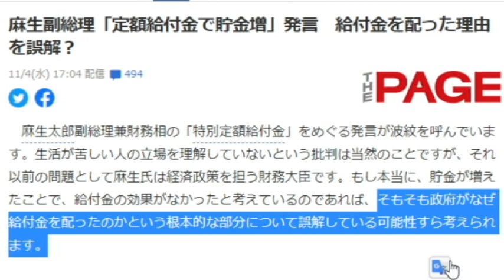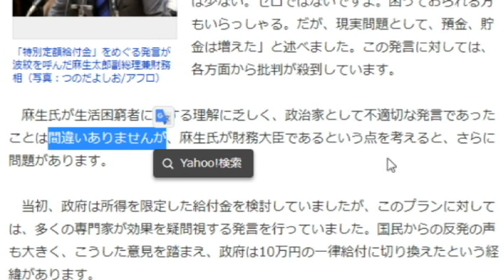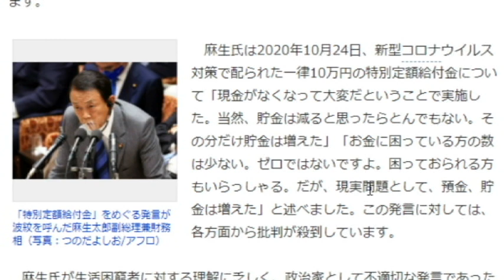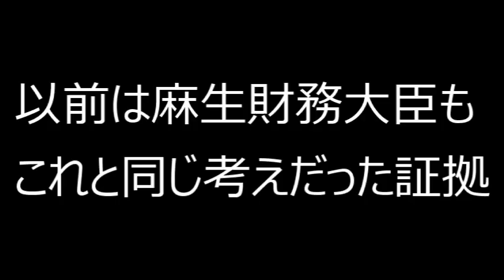【隠居TV】第二弾：特別定額給付金を渋る麻生財務大臣、以前はこんな方だった。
中川昭一暗殺毒殺

麻生副総理「定額給付金で貯金増」発言　給付金を配った理由を誤解？

「件名：速稼塾（あなたのお名前）」